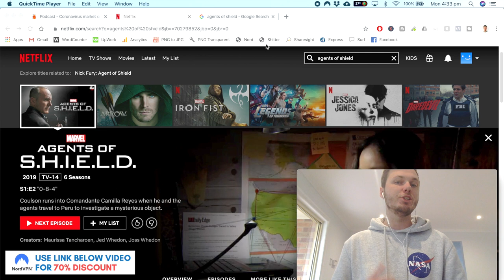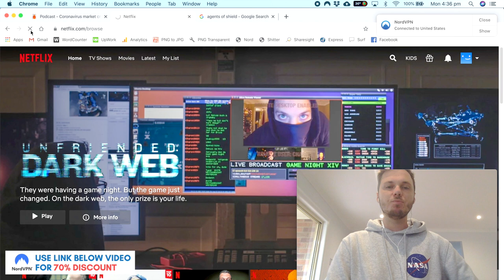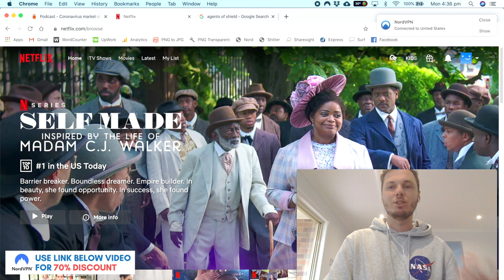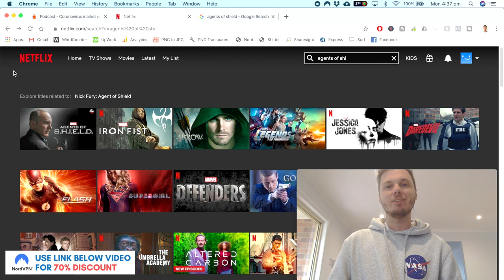How To Watch Agents Of S.H.I.E.L.D. On Netflix? 😱🔥 [100% WORKS!]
How To Watch Agents Of Shield On Netflix? 😱🔥 [100% WORKS!]